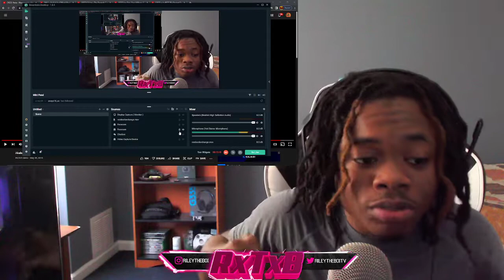Akala - Maangamizi - ( lyric video ) 🔥💯 (Reaction)